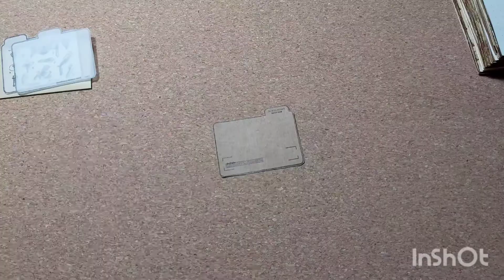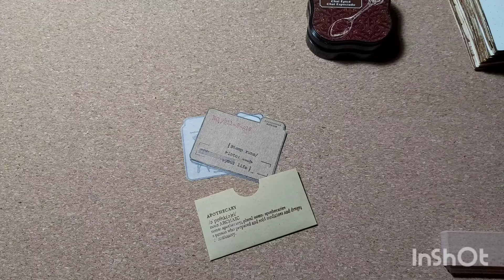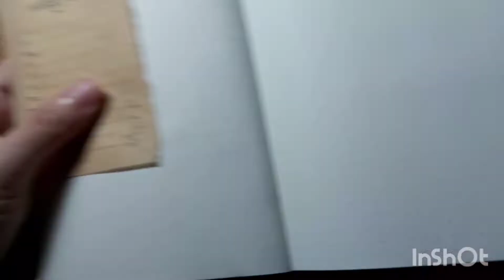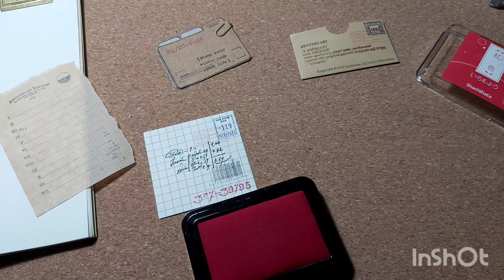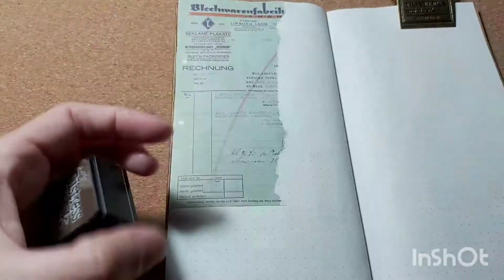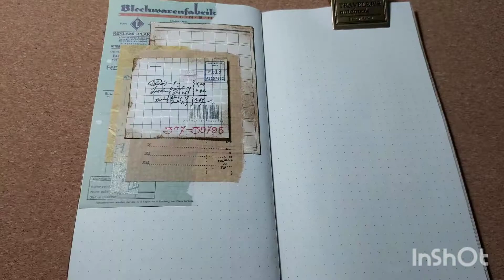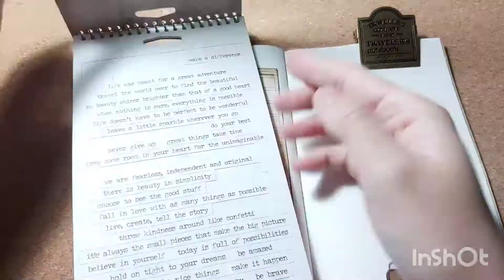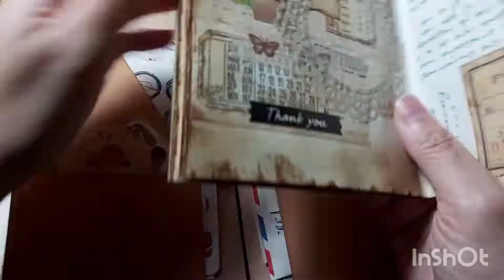2020 Journal With Me No. 22 - Falcon's Traveler - Vintage Theme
Hello everyone, Merry Christmas!😘😘 This is regular journal with me video in my standard size. Hope you guys will still enjoy this video.

Do remember to watch all my videos in HD by changing the view quality to 1080p. 😘😘I hope you will enjoy my journal with me, any questions do let me know by commenting below. 😉😉

Traveler's Notebook : Falcon Travelers Limited Edition Standard Size
Fountain Pen :
1) TWSBI Limited Edition Diamond 580 Smoke Rose Gold II Fountain Pen
2) TWSBI Eco White Rose Gold Special Edition Fountain Pen
3) TWSBI Eco Yellow Special Edition Fountain Pen
4) TWSBI Eco Cement Gray Special Edition Fountain Pen
Fountain Pen Ink: DE ATRAMENTIS

Leather Folder: Lady Falcon Travelers standard size in nude leather [Monique is very kind to give a 15% discount code to share with you all, (I will in turn receive bonus point if you use my code😄)].

Currently I am having a destash of my unused TNs as well as some journaling supplies in my alternate IG account as well as in Shopee for Malaysian, do drop by to see whether you can adopt any of my TNs or supplies, all of them are very well taken care of:
Destash in IG : tn_collection18
Destash in shopee (only for Malaysian) : jo_ann_tan